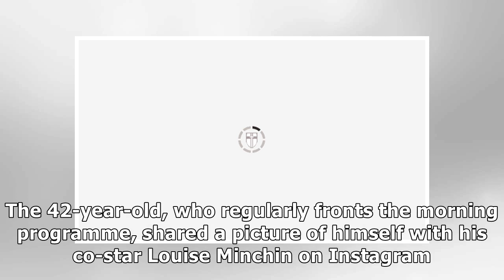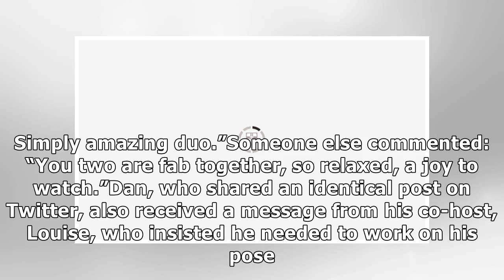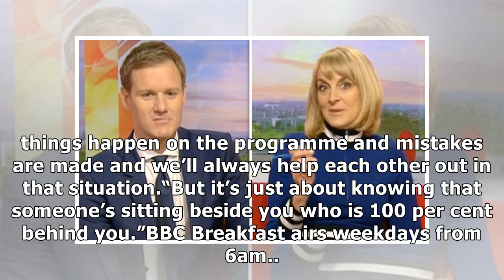Dan Walker: BBC Breakfast host admits he 'failed' as he discusses work with Louise Minchin